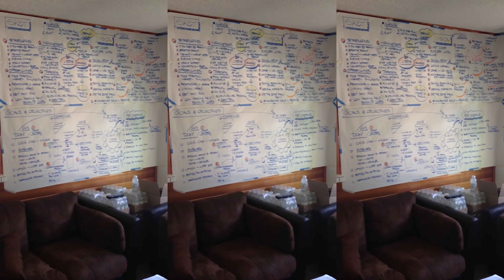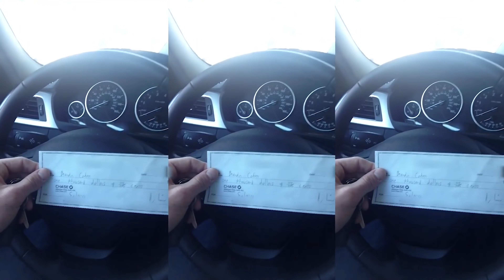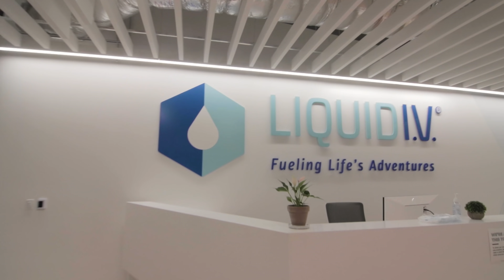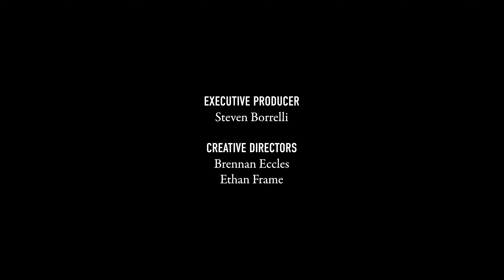Brandin Cohen - Founder of Liquid I.V. | Always On | Cuts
Introducing the fifth installment of ‘Always On’ — a YouTube series that dives into the mentality embodied by some of the world’s top athletes, entrepreneurs, and artists.

It’s more than just a phrase, ‘Always On’ is a state of mind that symbolizes the never-ending pursuit for personal excellence. It’s the force that drives you to get up early and stay up late; to remain focused in a distracted world; to push through adversity and never lose sight of your goals.

It’s a credo that our team has shared internally for years and it’s time we pass it along to you: our loyal community. We hope this video series inspires you to find purpose in your calling and to harness the mentality that drives you to relentlessly pursue and perfect your craft.